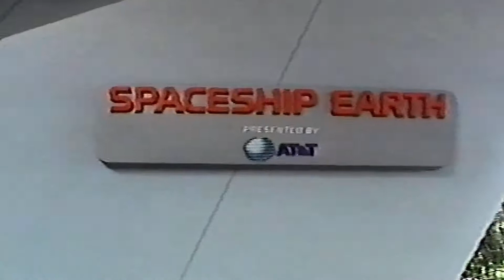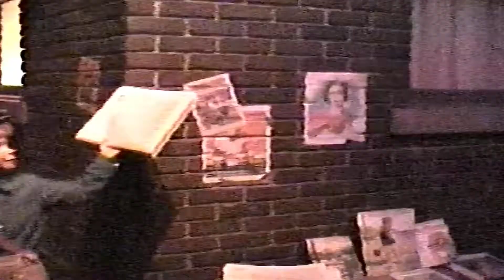EPCOT Spaceship Earth 1998 Hosted by Jeremy Irons 1994–2007 Walt Disney World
EPCOT
Spaceship Earth

Version 3 attraction reopened November 23, 1994

Hosted by Jeremy Irons 1994–2007

Video recorded in September 1998

If you a fan of all things
Walt Disney World & Universal Studios Orlando Florida
for plenty of other WDW Videos